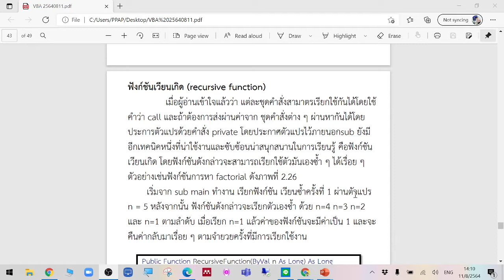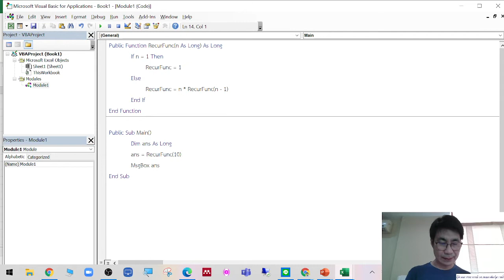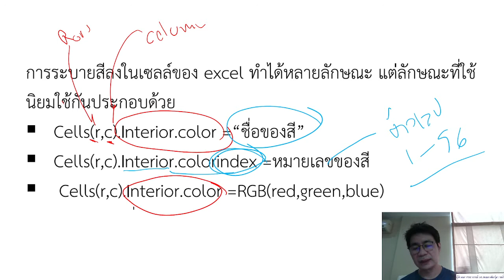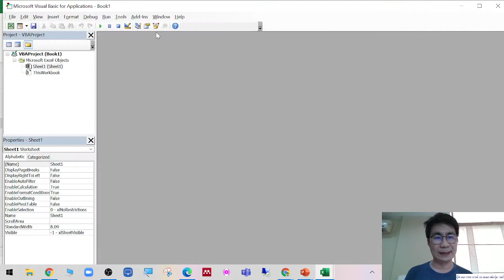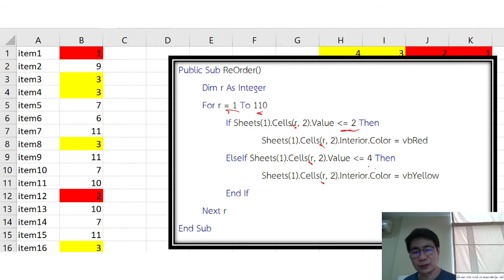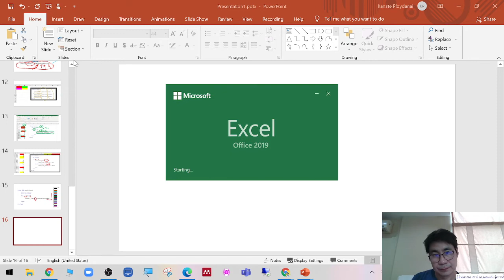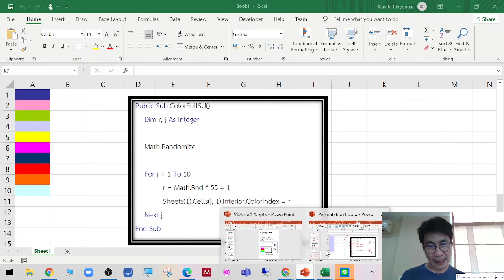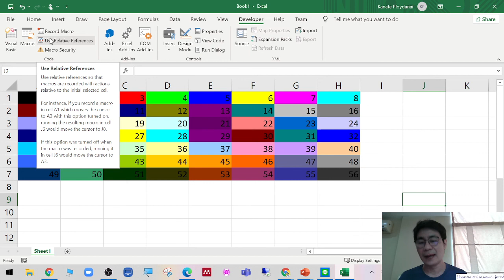VBA on EXCEL pt06 ฟังก์ชันเวียนเกิด การระบายสี ตัวอย่างโปรแกรมเช็คจำนวนสินค้า